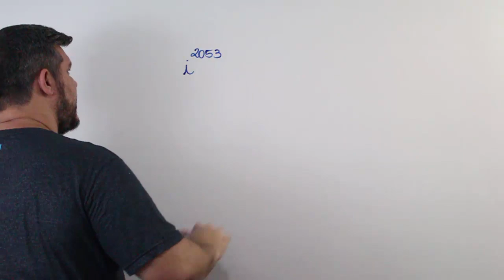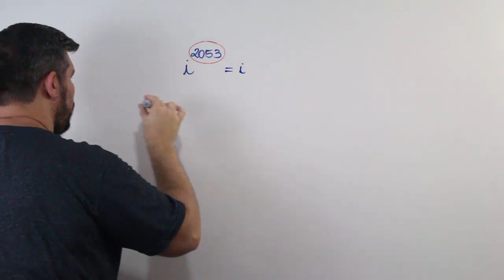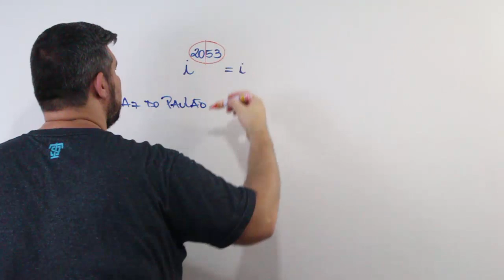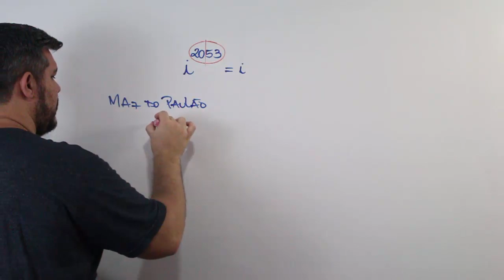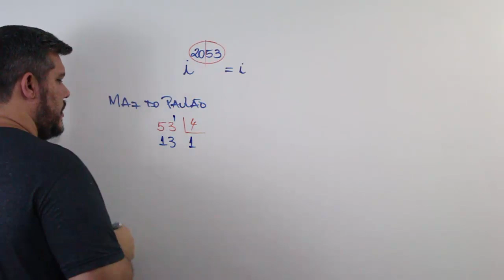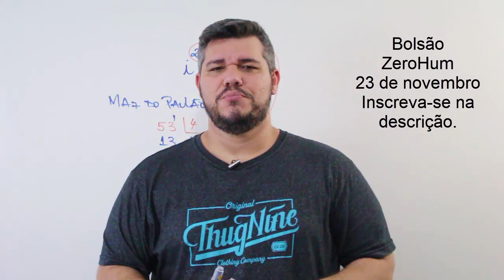😎DESAFIO EEAr 7 - Tem que fazer em 3 minutos! Potências de i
Assine a plataforma Equaciona e faça um curso completo de matemática!

Neste vídeo, eu trabalho com uma questão que já caiu na EEAr. O tempo médio por questão é de três minutos. Veja se você consegue resolver esta questão em 3 minutos!